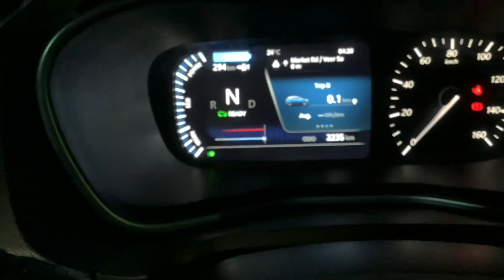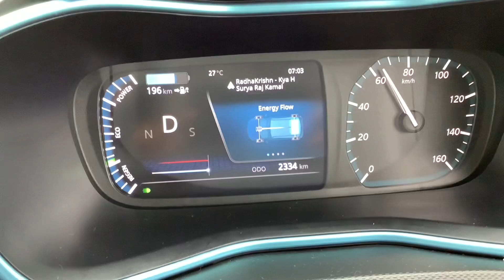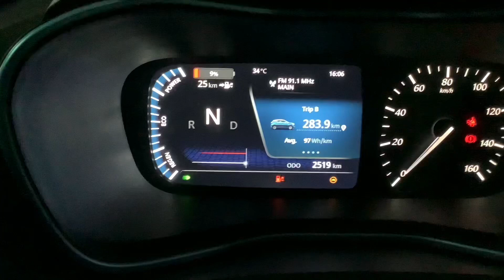Achieved 309 KM 😱 Nexon EV range test on 100% charge from Delhi to Vrindavan and back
Hello guys welcome back to the channel, as requested in comments from previous video here is a range test of Nexon EV from Delhi to Vrindavan and Back without AC to see how far can it go to places without fast chargers

GEAR USED
o Microphone
o Tripod